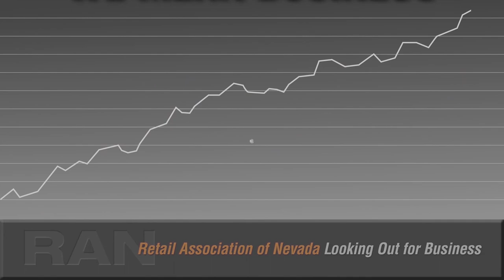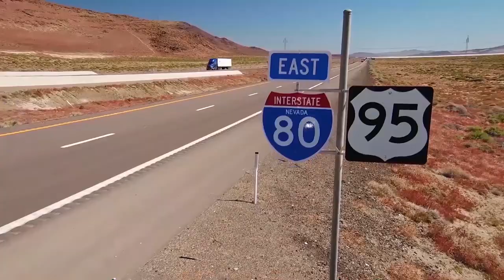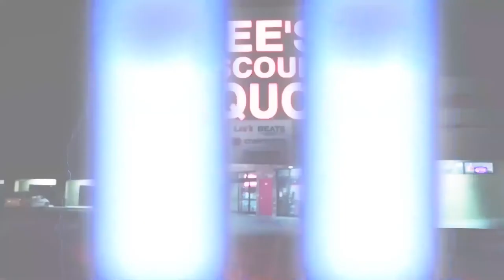Nevada Newsmakers - Jul 24, 2020 - State Senator Heidi Gansert (R)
Guest: State Senator Heidi Gansert (R)